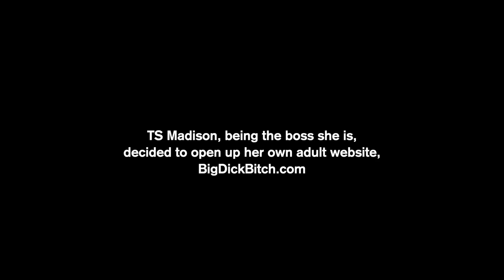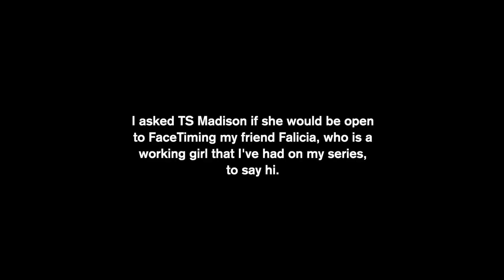TS MADISON: Her Past & Her Star-Studded Present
Ts Madison is a trailblazer in our community. She is the first Black, trans woman to star in, and executive produce, her own reality series, The Ts Madison Experience. She's a true icon and I feel so lucky to have her part of my docu-series, Our Queer Life.